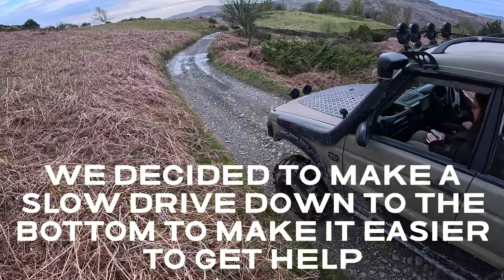Discovery 2 Td5 Greenlaning Parkamoor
a full length video of parkamoor green lane in cumbria driven in marks landrover discovery 2 td5 (big bertha)

for more day to day adventures follow my